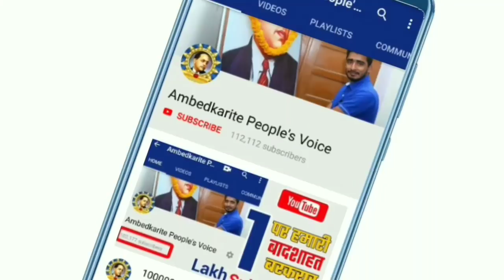MP बसपा के फैसले से पूरी BJP और कांग्रेस को हिलाकर रख दिया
हमसे जुड़े -